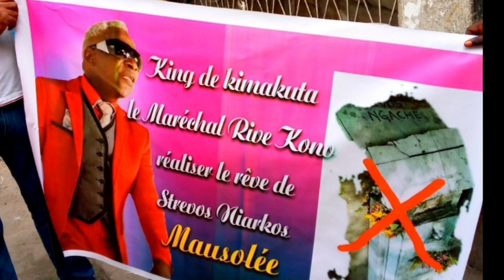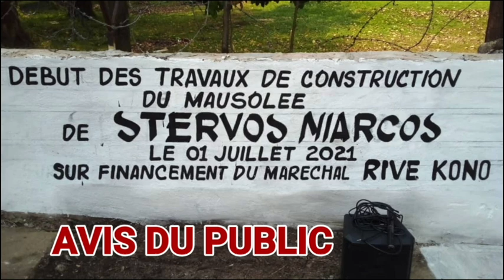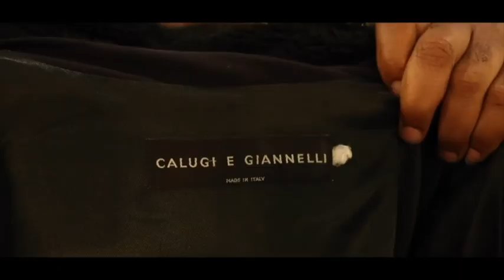SEULE HISTOIRE VRAIE : NINI TO NANI ABOMA STERVOS NIARCOS LE N'GATSIE ?